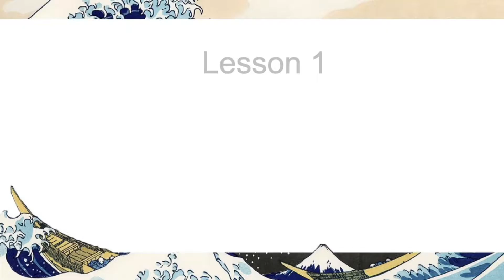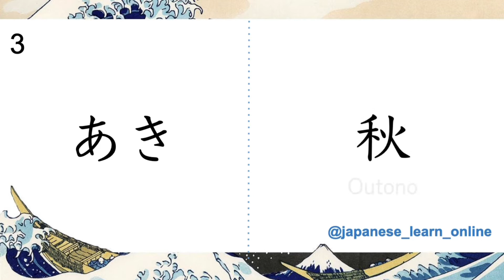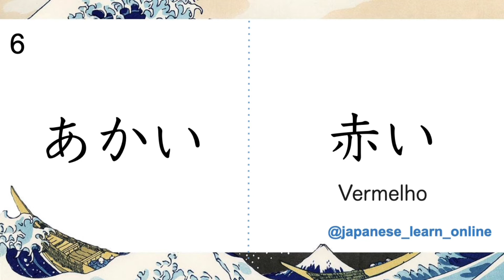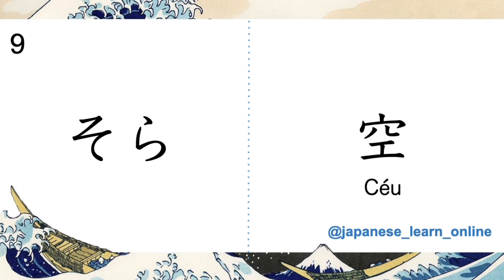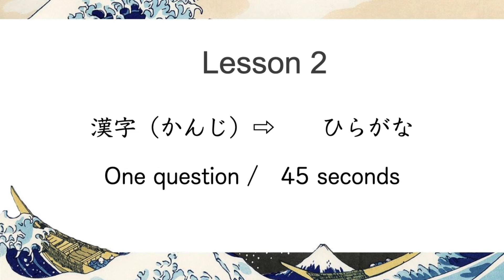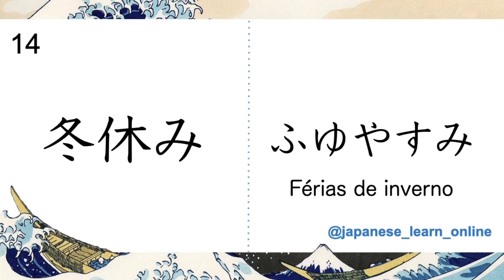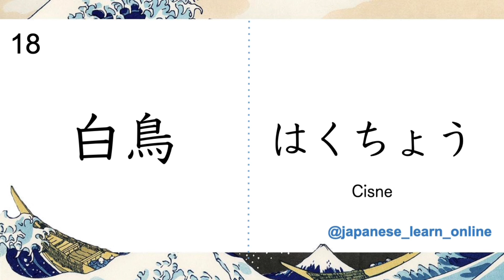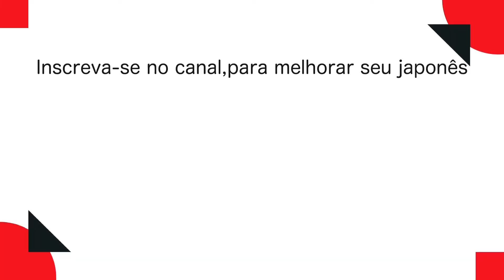【Kanji teste】「春 夏 秋 冬 海 赤 青 白 空 英」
【B5】③
Vamos aprender Japonês com Japones.
Material para ajudar quem quer aprender japonês.

Quem tiver interesse de aprender aula de japones comigo, manda DM.
/Aula de grupo/Particular/